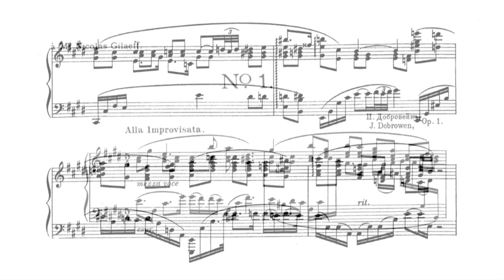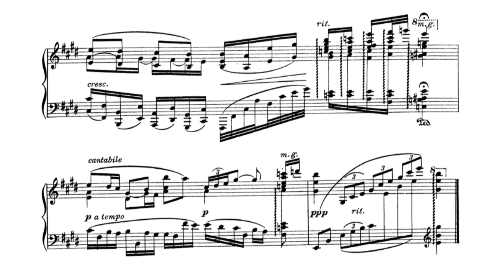Issay Dobrowen - 8 Preludes, Op.1, No.1 Alla Improvisata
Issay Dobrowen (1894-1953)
8 Preludes, Op.1
No.1, Alla Improvisata (E major)
dedicated to Nikolai Zhilyayev (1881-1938)